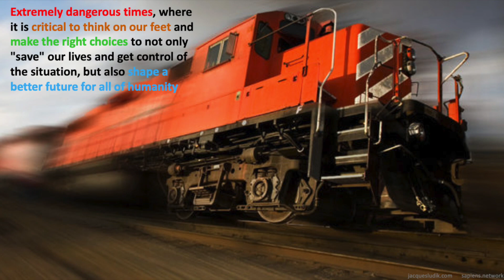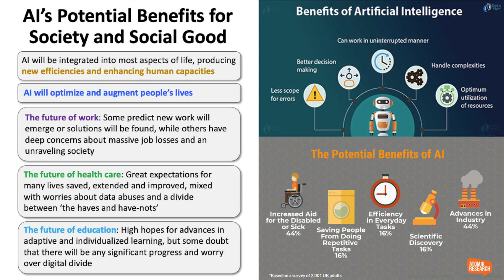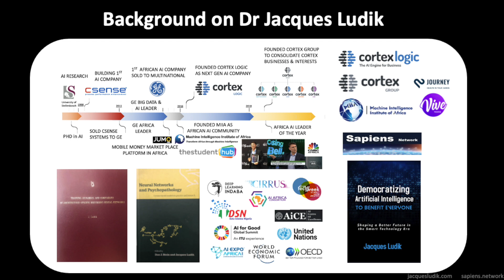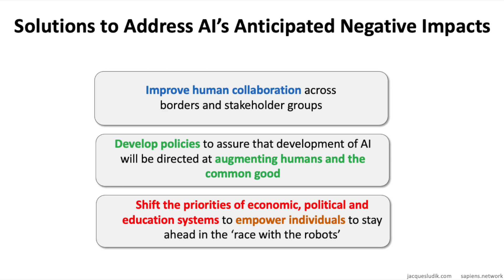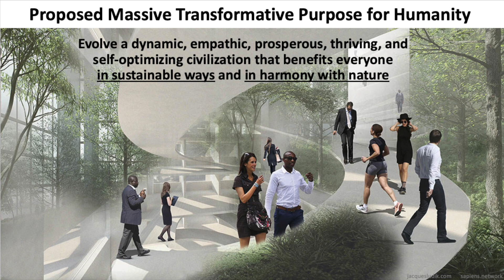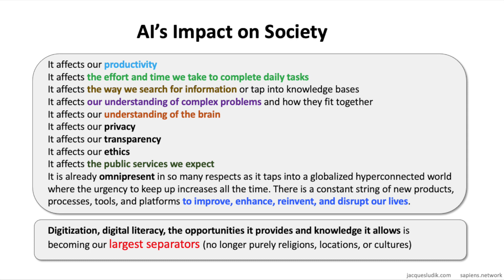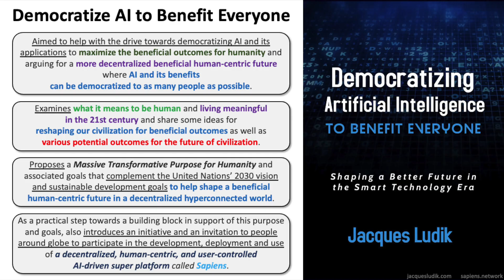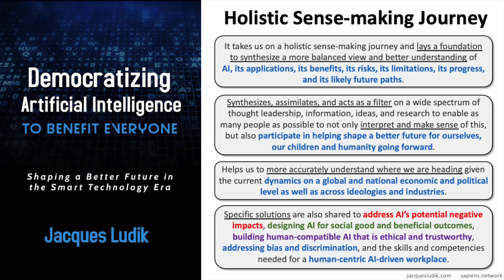#34: 1. Introduction to "Democratizing Artificial Intelligence to Benefit Everyone"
Introduction to "Democratizing Artificial Intelligence to Benefit Everyone: Shaping a Better Future in the Smart Technology Era - authored and narrated by Dr Jacques Ludik

Extract from "Democratizing Artificial Intelligence to Benefit Everyone: Shaping a Better Future in the Smart Technology Era" -

The Kindle and Paperback versions of the book Democratizing Artificial Intelligence to Benefit Everyone has recently been updated and can currently be obtained via the following Amazon marketplaces: United States, United Kingdom, Canada, Germany, France, Spain, Italy, The Netherlands, Japan, Brazil, Mexico, Australia, and India.

Audiobook available on many audiobook marketplaces world-wide such as: Audible, Apple Books, Audiobooks.com, Google Play, SCRIBD, Libro.fm, Downpour, Nook, Kobo, Chirp Books, AudiobooksNZ, MLOL